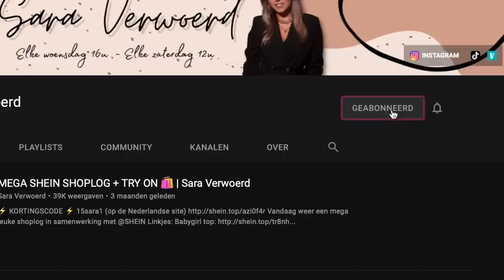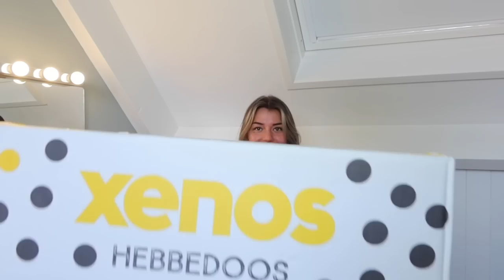MEGA Xenos Shoplog, Status AFVAL JOURNEY + Baked Oats Maken! 🍞🫐 | Sara Verwoerd #79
Hii schattie 🥰
Leuk dat je weer kijkt! Vandaag weer eens een mukbang samen met Isabelle en Bo! Let me know of we een serie moeten starten en hoe we deze dan moeten noemen?

Sara Verwoerd